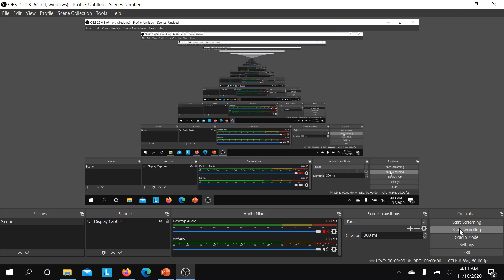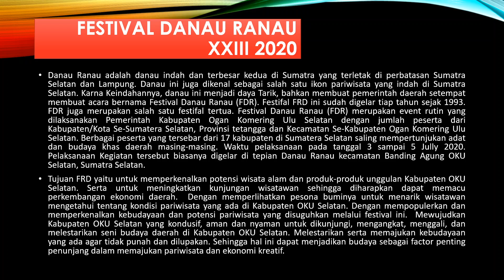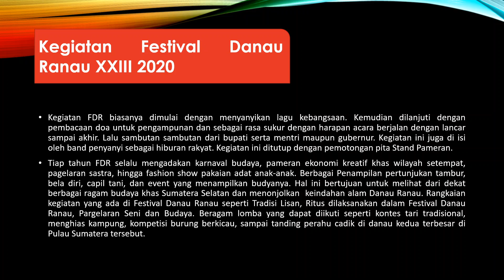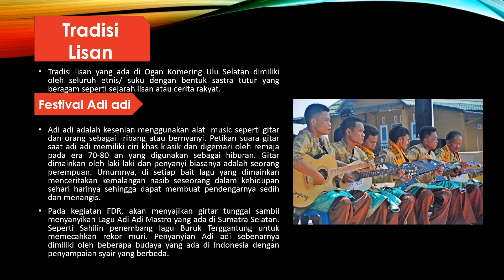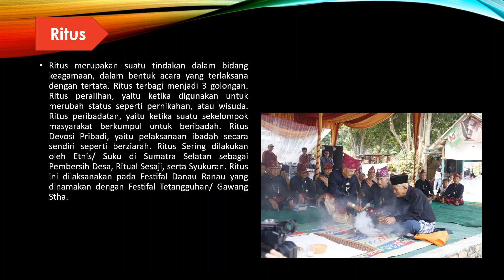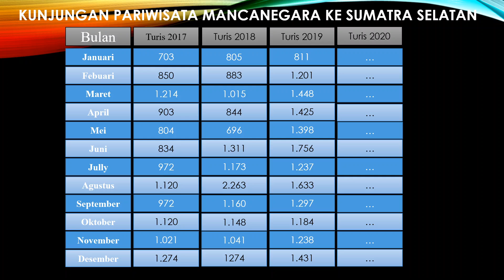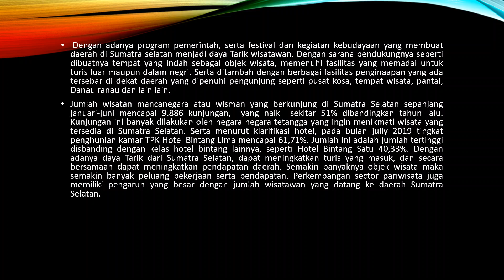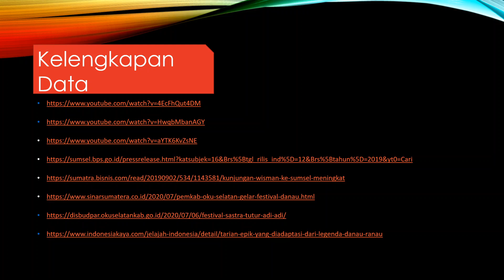Presentasi DKV Info Wonderfull of Events 2020 Sumatra Selatan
Tugas DKV Iinfo 3.2